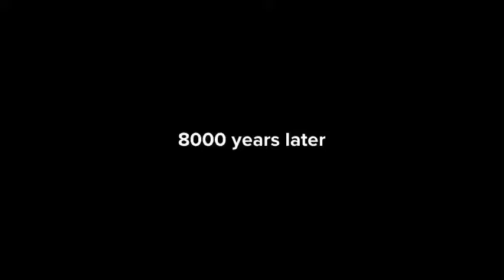Going to he future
In Plotagon